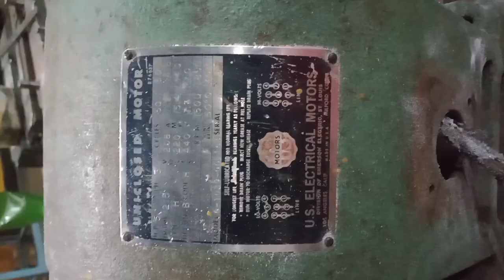induction motor ka bearing replacement kaise karen in hindi @mdansar24275